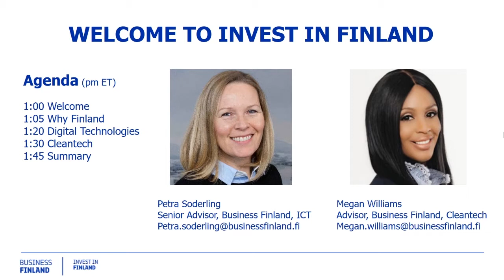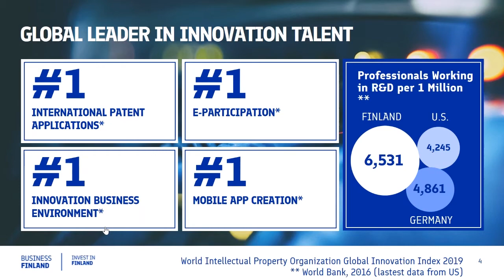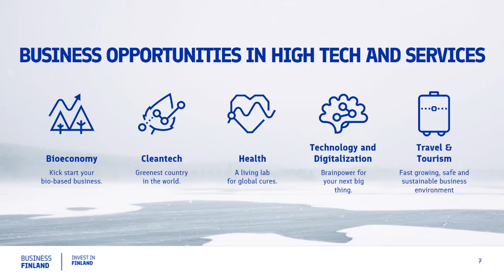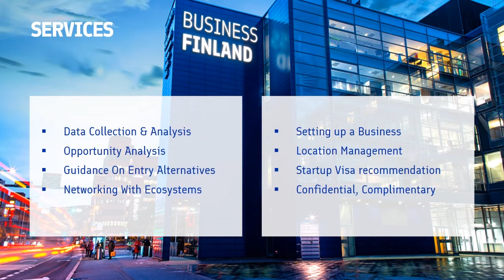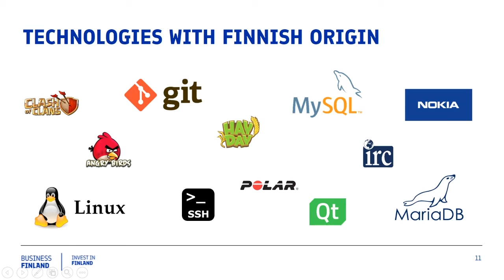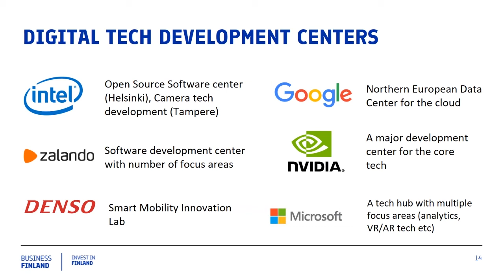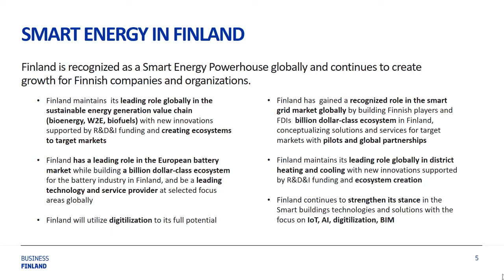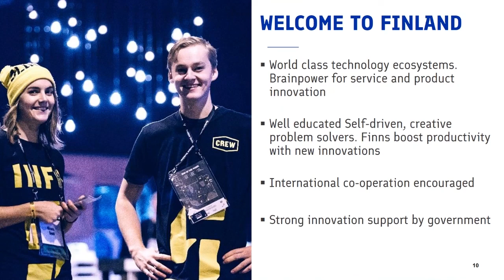Why Finland - How Finnish Technologies and Digital know-how have Changed the World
Speakers:  Petra Söderling, Senior Advisor, Business Finland, Megan Williams, Advisor, Business Finland
Description:  Finnish technologies, clean technologies, and digital know-how have changed the world and will continue to do so in the future. Artificial Intelligence, Virtual and Augmented Reality, Cyber Security, Gaming Industry, MaaS (Mobility as a Service), and Smart manufacturing are just examples of digital solutions currently being pioneered in Finland.
Moreover, Finns have always had a special relationship with nature, which is why we are constantly creating sustainable solutions to fight climate change. Finland aims to be carbon-neutral by 2035.  Smart energy know-how and creating value from waste makes a solid foundation to make this happen. Finland is also the only European country that has all the key minerals – cobalt, nickel, lithium and graphite – used in the production of lithium-ion batteries. Come hear how US companies can tap into, collaborate and share ideas on all of these possibilities.

This session was recorded in April 2020